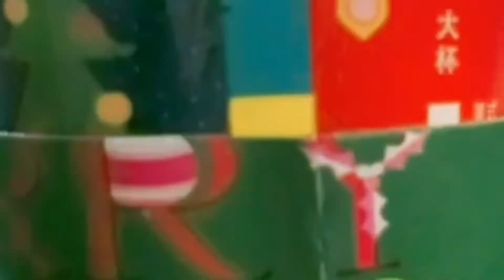Christmas gift 🎁 from jie jie ,